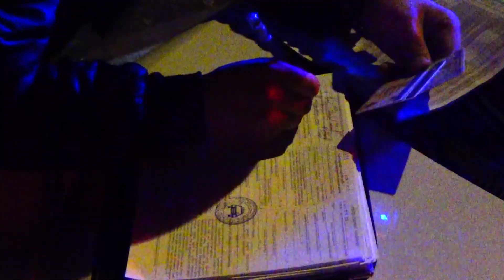ՃՈ ուժեղացված ծառայություն Երևանում․ պահպանվող հատուկ տարածք է տեղափոխվել 11 մեքենա